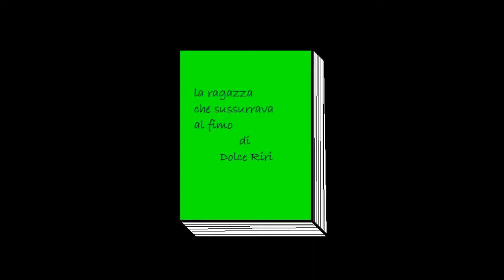Faccio la cane di arancia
ciao a tutti... in questo video ho creato il canes dell'arancia... ovviamente in fimo come già riportato nel titolo.. buona visione e iscrivetevi e mettete un mi piace... grazie :-), scusate ma nel video ho sbagliato e ho scritto kanes invece di canes XD